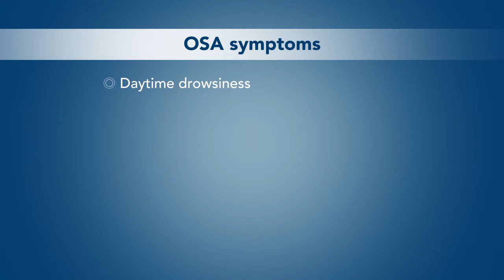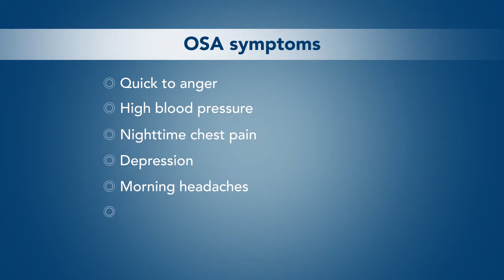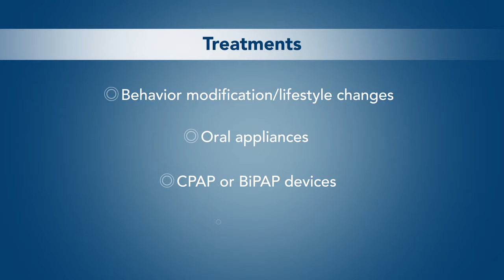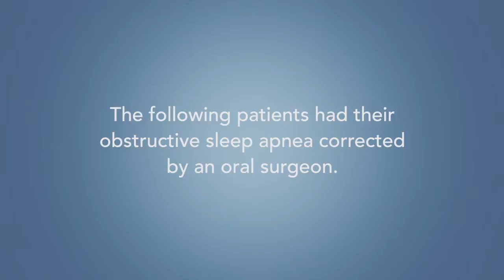Obstructive Sleep Apnea Explained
From: American Association of Oral and Maxillofacial Surgeons (AAOMS)
Obstructive sleep apnea (OSA) is a serious and even life-threatening condition. The risks of undiagnosed OSA include heart attack, stroke, irregular heartbeat, high blood pressure, heart disease and decreased libido. In addition, OSA causes daytime drowsiness that can result in accidents, lost productivity and relationship problems.

The National Sleep Foundation estimates that 18 million adults have obstructive sleep apnea and it is likely that OSA also affects 2% to 3% of children. Yet, people who have OSA may not be aware they have a problem. If someone close to you has spoken of your loud snoring and has noticed that you often wake up abruptly, gasping for air, you should consult your Oral and Maxillofacial Surgeon (OMS).

An estimated 18-20 million adults in the US suffer from OSA.

What Is OSA?
During sleep, the upper airway can be obstructed by excess tissue, large tonsils and/or a large tongue. Also contributing to the problem may be the airway muscles, which relax and collapse during sleep, nasal passages, and the position of the jaw. The cessation of breathing, or “apnea,” brought about by these factors initiates impulses from the brain to wake the person just enough to restart the breathing process. Sleep apnea is generally defined as the presence of more than 30 apneas during a seven-hour sleep. In severe cases, periods of not breathing may last for as long as 60 to 90 seconds and may recur up to 500 times a night.

Depending on whether your OSA is mild, moderate or severe, your OMS will select the treatment that’s best for you. This can range from behavior modification to oral appliances to an air pressure device. Surgery may be a good alternative for some patients, but it’s important to keep in mind that no surgical procedure is universally successful. Every patient has a different shaped nose and throat, so before surgery is considered your OMS will measure the airway at several points and check for any abnormal flow of air from the nose to lungs.